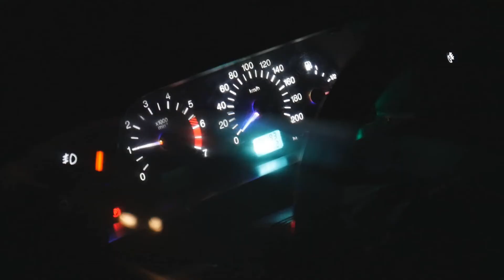Белка Ice Racing | Краснотурьинск